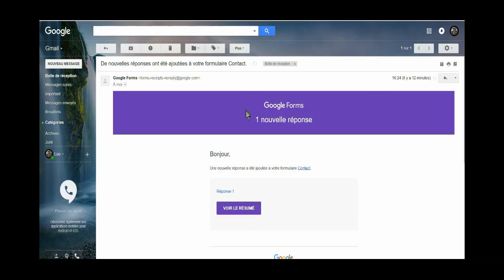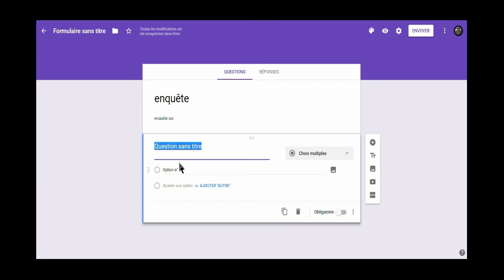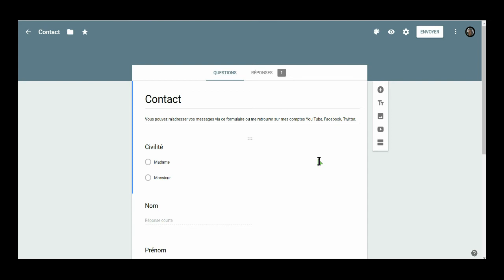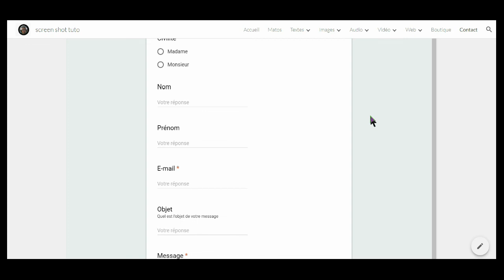📭 [tuto] Comment insérer un formulaire contact dans un googlesites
Ce tuto montre comment créer un formulaire contact avec Google form pour l'insérer ensuite dans un site Google Sites.

MON MICRO CASQUE Corsair HS35
MA WEB CAM : LOGITECH
MON APPAREIL PHOTO Sony DSCH300
Trépied léger de 152 cm pour appareil photo